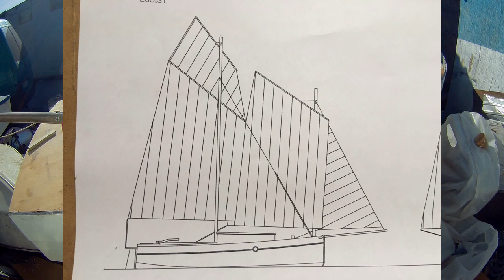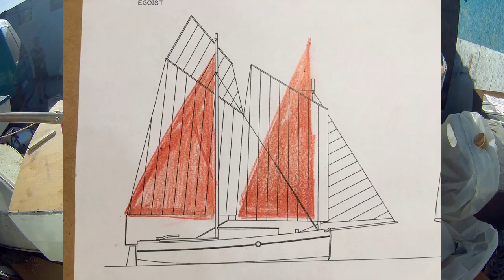ШВЕРТБОТ за 90 дней. ИЛИ. Яхта своими руками)))) Продал Тойоту, строю швертбот. Швертбот Єгоист.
Всем привет!!! Как продать машину и построить яхту? Достраиваем швертбот и в путешествие! Свет, звук, камера, Сергей К. Музыка, Дмитрий Дацков, за часть инструмента, спасибо Илье Г, CNC фрезеровка, Вадим К, лазер, Александр Т, токарка, Анатолий М.